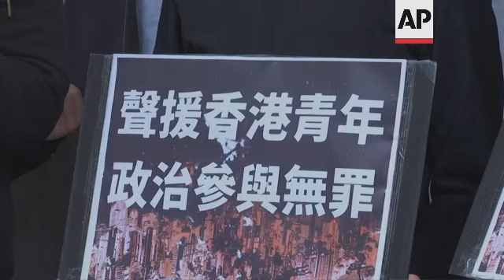Hong Kong students join protest rally in Taipei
(2 Mar 2021) In Taiwan about a dozen people protested on Tuesday against the Hong Kong government over the arrest of 47 pro-democracy lawmakers.
Hong Kong police detained 47 pro-democracy activists last Sunday on charges of conspiracy to commit subversion under the city's national security law imposed by China.
Students in Taipei were seen holding posters and chanting outside Parliament.
Chen Wei-an, a student of National Taiwan University, said Taiwan has a history of resisting authoritarianism and should stand with Hong Kong people.
Hong Kong students who study in Taiwan also came to join the protest and criticized Hong Kong authorities for "using coercive and unreasonable methods to suppress the voice of the people".
The detained former Hong Kong lawmakers and democracy advocates were previously arrested in a sweeping police operation in January but were released. They were detained Sunday and the hearing continues.
The cases represent the largest mass charge against the semi-autonomous Chinese territory's opposition camp since the law came into effect last June.
Those arrested allegedly violated the national security law for participating in unofficial election primaries for Hong Kong's legislature last year.